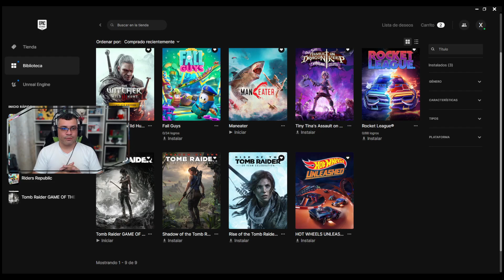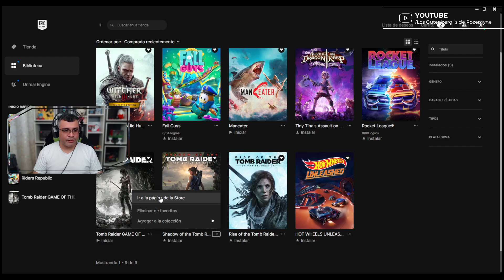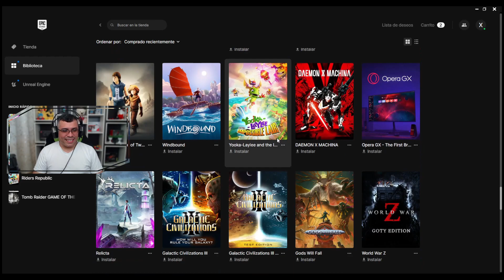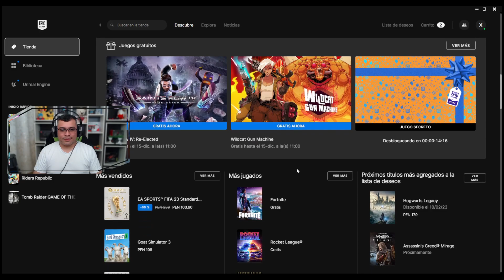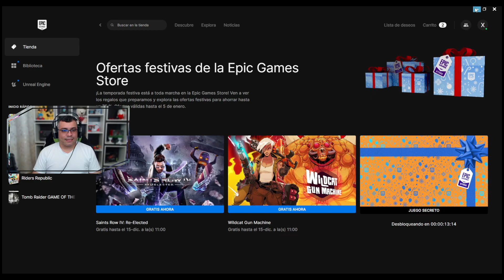Obtén GRATIS + de 15 Juegos Originales con EpicGame Store esta Navidades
Vamos con un video un poco diferente a lo acostumbrado.. espero lo disfruten.

Twitch.tv/xerozgamer!

💣Booyah! Live
XeroZGamerYT ID: 1092980

🛡️ Donaciones Voluntarias